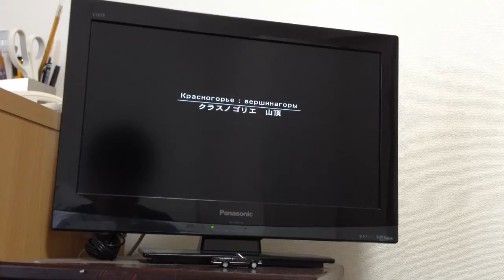クラスノゴリエ山頂潜入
E-EX

警戒モードで潜入。かなりローリングミスってます(笑)